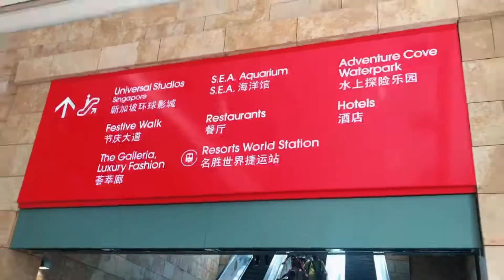Sentosa Island Singapore EP.1/4 เดินเล่นรอบเกาะ Siloso Sentosa